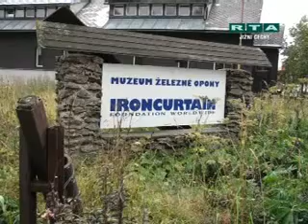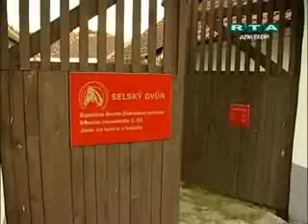RTA - Minuty regionu: Jižní Čechy (30.6.2008)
RTA - Minuty regionu: Jižníí Čechy (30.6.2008)